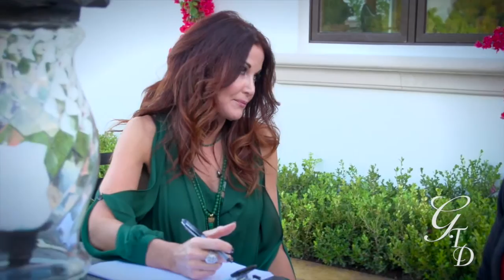Meet Gayle Theodora Drake: Wardrobe & Image Consultant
Gayle Theodora Drake loves glamorizing women, their wardrobes and their closets! Through her wardrobe & image consulting company, she helps high-end clients assess what they already have in their closets and purge what they no longer need, making the process of getting dressed or getting ready for an important event easy and stress-free. Along with starting her company as a way to help and inspire others, Gayle has enjoyed a successful 25 year career as a runway & print model. She is also a licensed make-up artist. To learn more about Gayle Theodora Drake please visit her website at: GayleTheodoraDrake.com

Video produced for Gayle Theodora Drake by Geffner Productions.